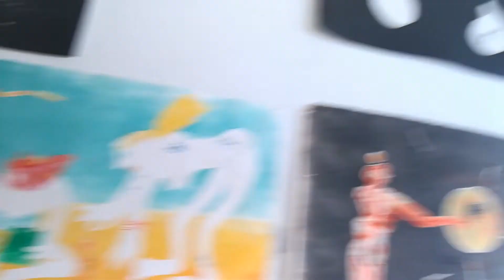Jude Montague - You Tube Channel - Introduction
Hi, just a little hello to tell you a bit about myself and my channel.

This channel is a mix of things put together for my radio show The News Agents on Resonance FM - every Sat 2.30pm-3.30pm and my work as a musician, writer, historian and visual artist.

I like to share my life as I go and hope the rich tapestry I weave is of interest.

One of my interests is Latvian folksong and I love to hear from other enthusiasts of the Latvian Dainas and those interested in speculative far history.